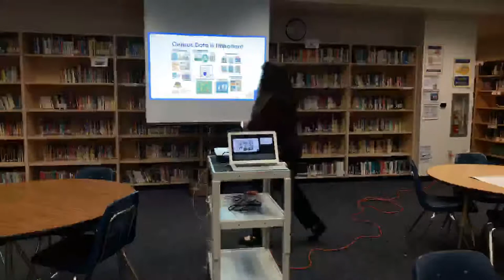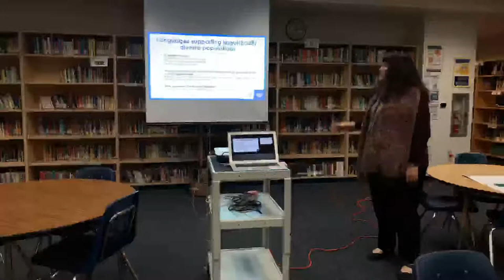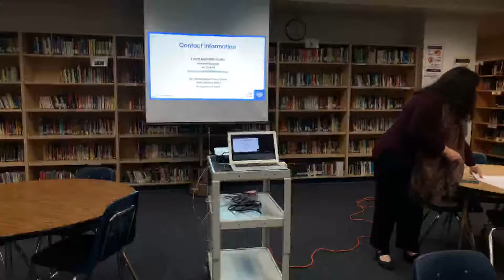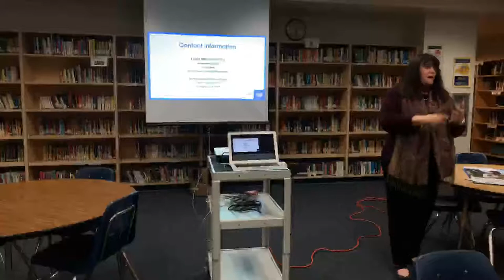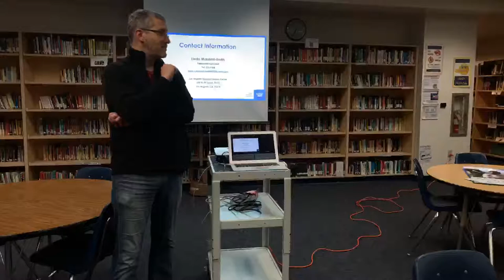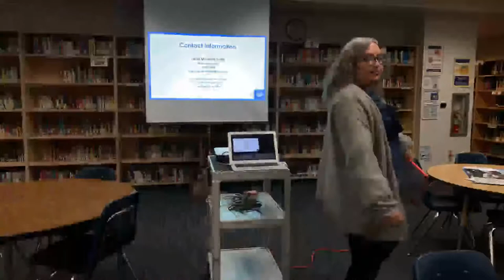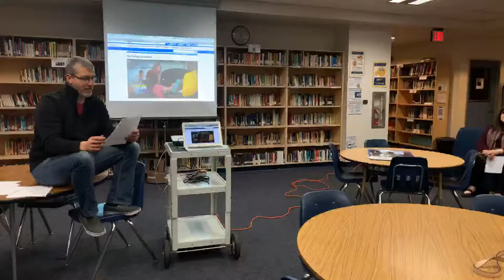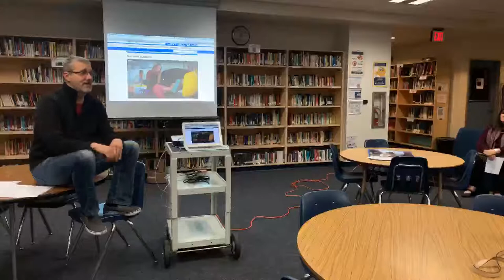Christian Horvath, Redondo Beach Councilmember, District 3 - February 2020 - Community Meeting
This month we are talking about the 2020 Census, LA County's new voting system, public no smoking ban and more...